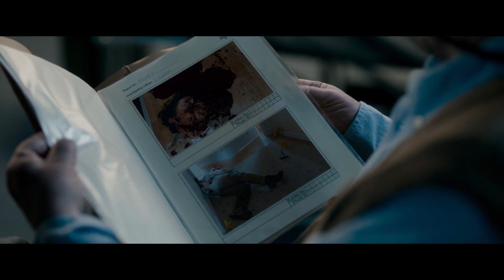Autopsy Of Jane Doe (2016) - Clip 2: The Corpse (HD)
It's just another night at the morgue for a father (Brian Cox, Trick 'r Treat, Zodiac ) and son (Emile Hirsch, Lone Survivor, Killer Joe ) team of coroners, until an unidentified, highly unusual corpse arrives. Discovered buried in the basement of the home of a brutally murdered family, the young Jane Doe — eerily well-preserved and with no visible signs of trauma — is shrouded in mystery. As they work into the night to piece together the cause of her death, the two men begin to uncover the disturbing secrets of her life. Soon, a series of terrifying events make it clear: this Jane Doe may not be dead. The latest from Troll Hunter director André Øvredal is a scarily unpredictable, supernatural shocker that never lets up. This chiller also stars Ophelia Lovibond (Guardians Of The Galaxy ) and Michael McElhatton (Game Of Thrones ).